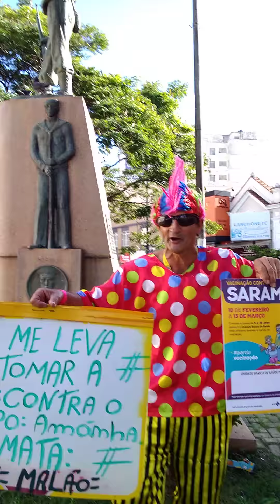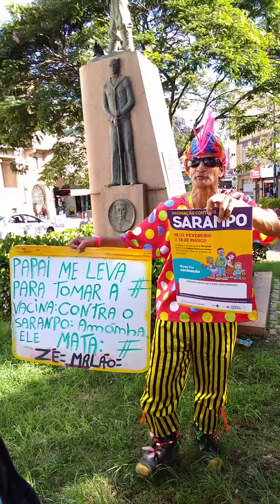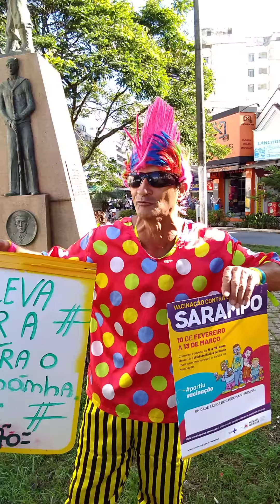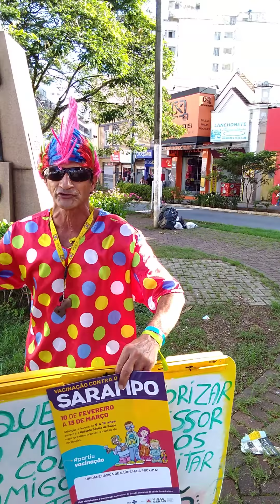INTREVISTANDO ZE MALÃO , E HOJE 2020 O VEREADOR MAIS VOTADO DE BARBACENA MÇ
ALVES FOTO DRONE INTREVISTANDO ZE MALÃO
PASSANDO PELA CENTRO DA CIDADE ENCONTREI COM ESSA CELEBRIDADE O ZE MÃLÃO
E DEIXA SEU COMENTARIO  E SEU LIKE